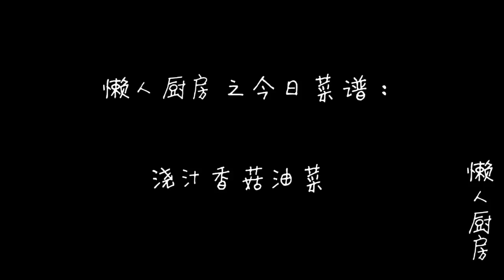香菇油菜不用炒，试试这样做，烫一下淋上汤汁就能吃，营养不流失